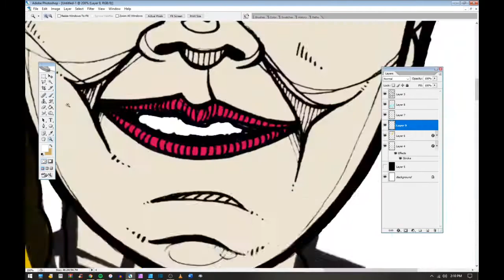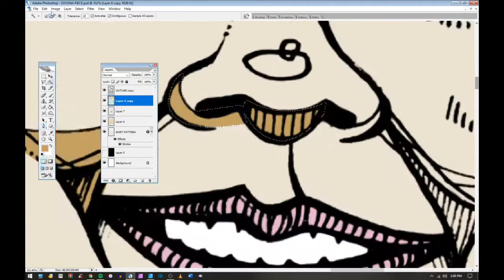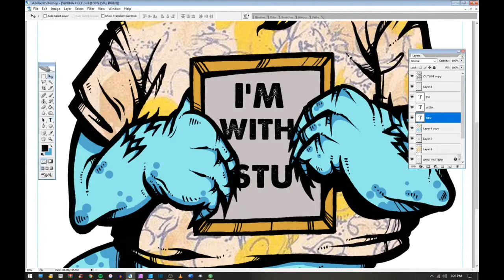PENCIL + iNK + PAiNT / i'M WiTH STUPiD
I penciled, inked and scanned two drawing and edited them in an old ass version of Photoshop.

This video is not monetized. I do not profit from using copyrighted music in my content.